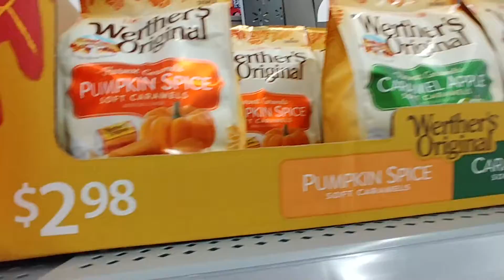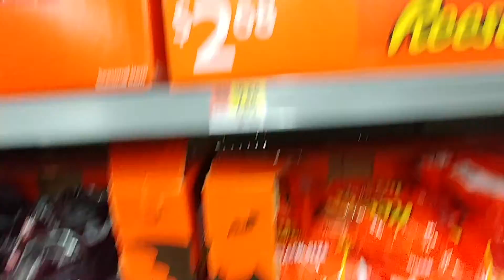Halloween Candy at Walmart 2018 Pt. 4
Halloween Candy at Walmart 2018

Part 4